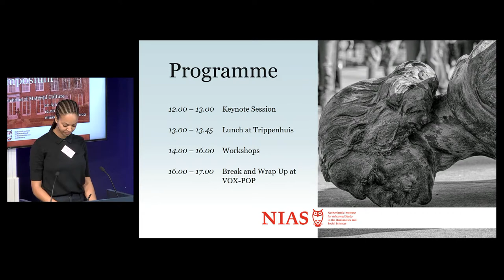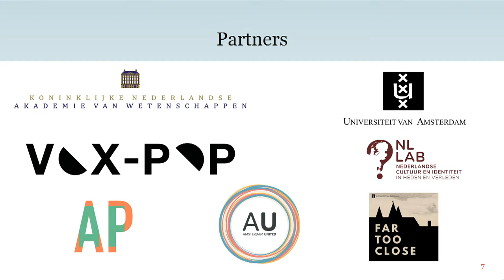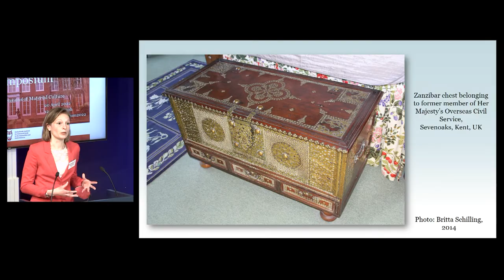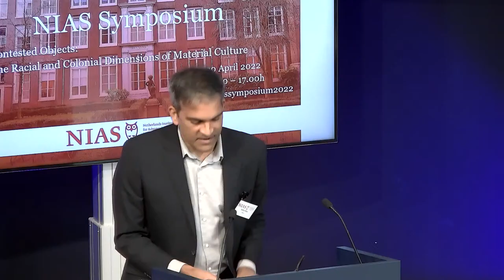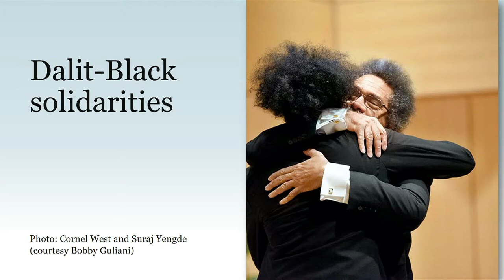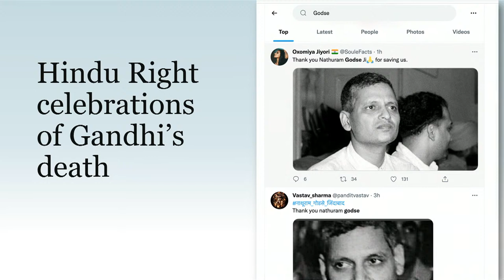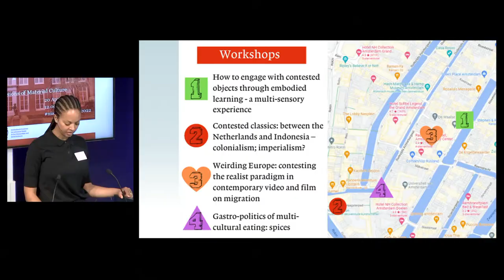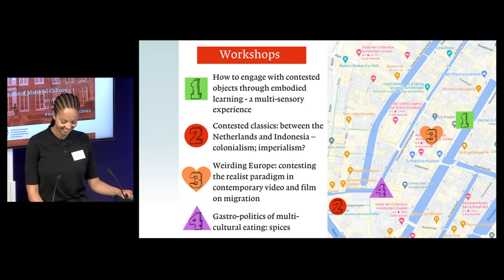Contested Objects - NIAS Symposium 2022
Joint keynote lecture by Rahul Rao and Britta Schilling during the opening session of the NIAS Symposium 2022 'Contested Objects. The Racial and Colonial Dimensions of Material Culture'. With an opening speech by Jan Willem Duyvendak. This programme is moderated by Rita Ouédraogo.

During the NIAS Symposium we will collectively explore what insights we can gain by shedding light on the racial and colonial dimensions of our material culture. How, when and why do objects become contested? When do objects start to live their own life?